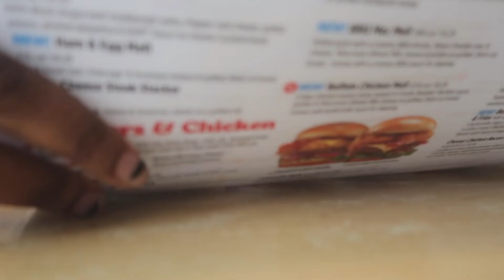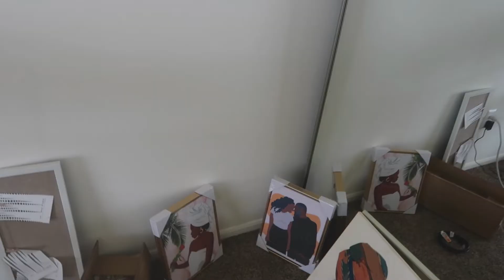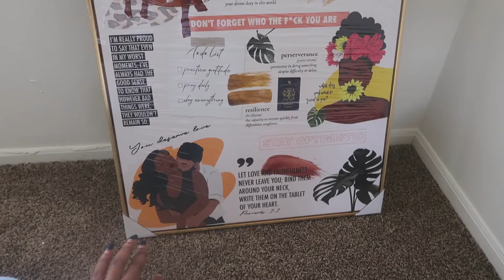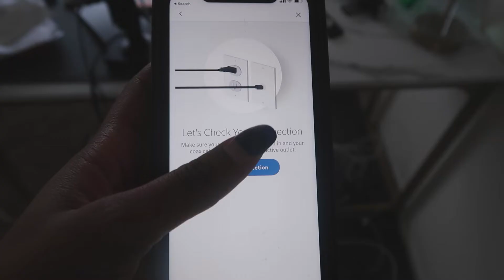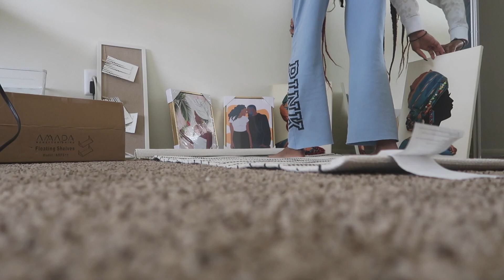NEW YEAR & NEW HOME 🏠 ! MOVING VLOG 2 (MOVE WITH ME & APARTMENT UPDATE 2022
NEW HOME MOVING VLOG APARTMENT UPDATE NEW YEAR 2022

We are moved girl and busy as well. In the vlog i will be unpacking the boxes from the move showing you all an update on the house and also taking yall along the weekend as i try to get it all done. Its a short vlog yall know how i do and i will be doing my christmas vlog here this week as well so stay tuned on that one. hope y'all enjoy .

I’m here to give you a glimpse of my life. I enjoy editing & filming and also enjoy creating the content that you see today ! Hope you enjoy and let me know what you enjoy with your time and what makes you happy.

Quick Facts:
Age: 26
Location: Indianapolis
Noah age: 4
Dog :Koda (Full blood German Shepard)
Camera/Editing :Canon G7x MARK 2 & Final Cut Pro
Natural since :2013 (last actual PERM in my hair)